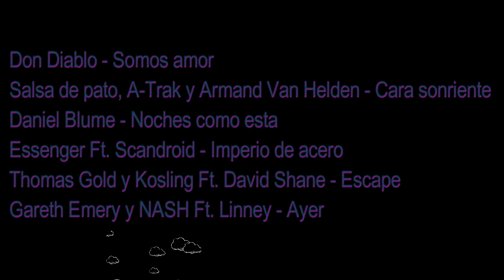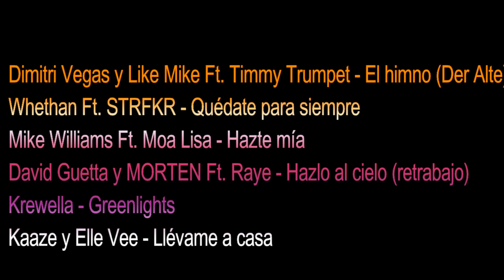Mp3 Descargar Música Dance House (Por Google Drive)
List

Don Diablo - Somos amor

Salsa de pato, A-Trak y Armand Van Helden - Cara sonriente

Daniel Blume - Noches como esta

Essenger Ft. Scandroid - Imperio de acero

Thomas Gold y Kosling Ft. David Shane - Escape

Gareth Emery y NASH Ft. Linney - Ayer

Dimitri Vegas y Like Mike Ft. Timmy Trumpet - El himno (Der Alte)

Whethan Ft. STRFKR - Quédate para siempre

Mike Williams Ft. Moa Lisa - Hazte mía

David Guetta y MORTEN Ft. Raye - Hazlo al cielo (retrabajo)

Krewella - Greenlights

Kaaze y Elle Vee - Llévame a casa

DubVision y Firebeatz - Lambo

Rohan Shenoy Ft. Capitán Curtis y Nino Lucarelli - En mis brazos

Martin Garrix Ft. Matisse, Sadko y Michel Zitron - Espera

Alan Walker y Ava Max - Solo, Pt. II

Dance House 2020.